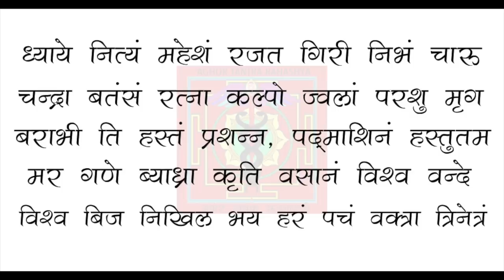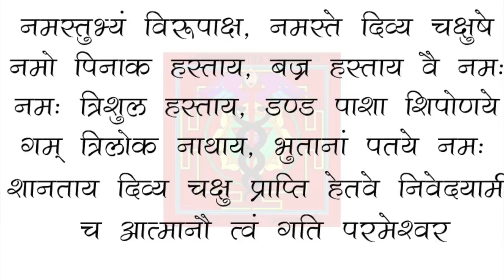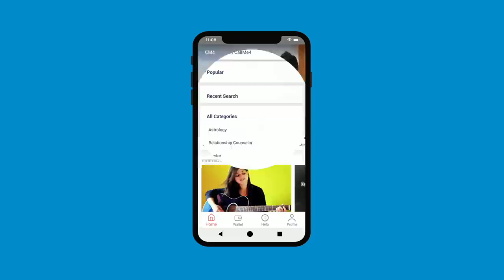दिव्य दृष्टि साधना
बिना परिश्रम फल नहीं होता, मैं दे तो रहा हूँ दिव्य दृष्टि साधना परंतु अनुरोध है की इसे आप गुरु के सानिध्य में करें, पूरा विडीओ सुन कर ही करें। आदेश।
Alakh Aadesh!